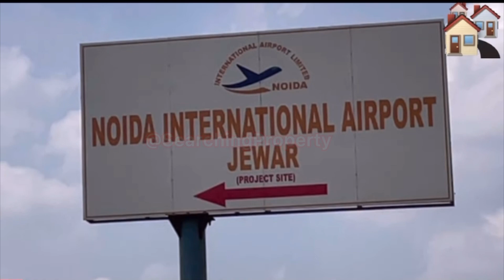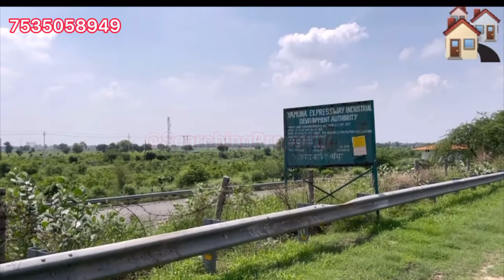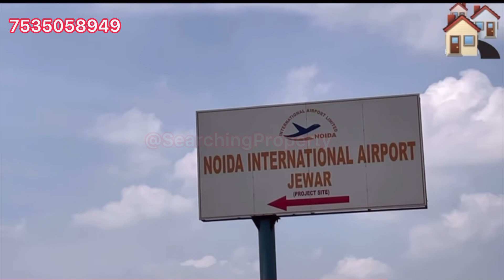Ace YXP - Pre Launch Started - First come First serve आज से start priority